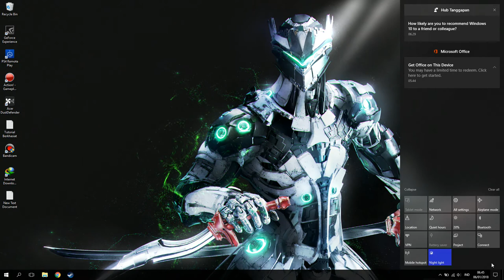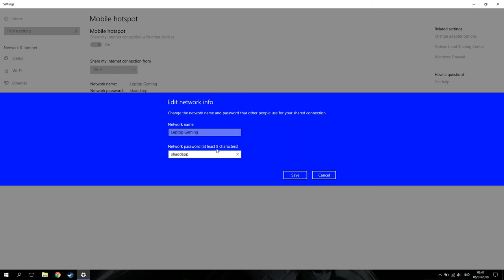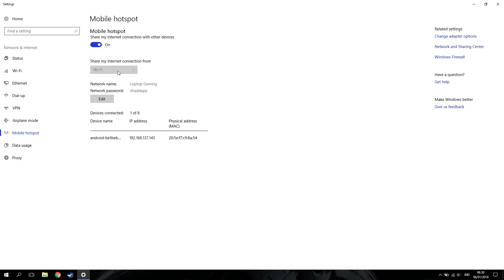Cara Menjadikan Laptop Sebagai WiFi/Hotspot!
oke manteman!kali ini guwek akan memberikan tutorial bagaimana cara menjadikan laptop sebagai wifi,jadi kalian bisa menambah user jika wifi yang kalian connect itu terbatas/limited atau kalau koneksi dari router ke laptop kuat tapi dari router ke hp itu gak stabil,kalian bisa coba cara ini biar kalian kalau main moba pingnya stabil atau biar kagak afk.

PSU : Gardu Listik
VGA : Bawaaan Mobo
FAN : Kipas Turbin
Processor : AMD Athlon x64 0.1 GHz
Motherboard : Motherboard Mati
HDD : Harddisk PS2
Casing : Kardus&Triplek
Monitor : GG 55 inch Curved Edition
Memory: 128MB Cap Tiga Setang
Headset : Samsul Wireless Edition(Emang gak ada kabel,karena digunting)
Mouse: Virtual Mouse
Keyboard: Virtual Keyboard
Kursi: Kursi Taman